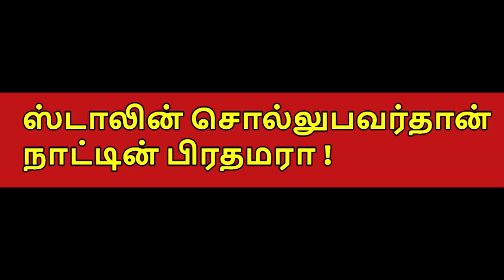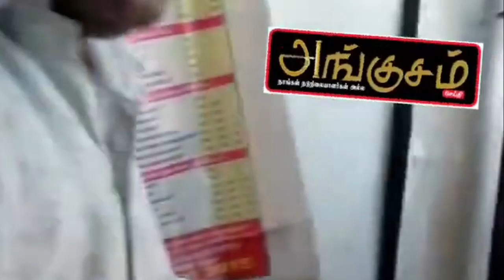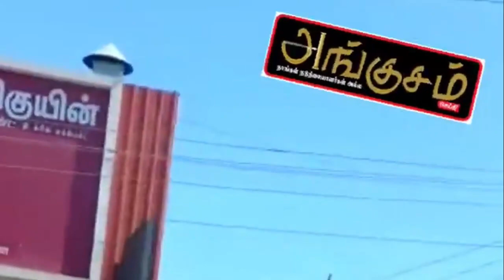பத்திரிக்கையாளர்கள் குரங்கை போன்றவர்கள் !அண்ணாமலை சொல்லுவது உண்மையா ?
R.Varadharajan Ex-Police / Advocate

திரு.இர.வரதராஜ் வழக்கறிஞர் மற்றும் ஓய்வு பெற்ற காவல் துறை அதிகாரி அவர்களிடம் ஒரு சிறப்பு நேர்காணல்